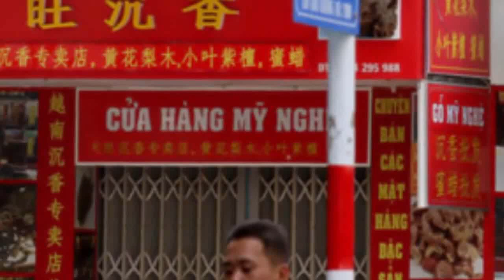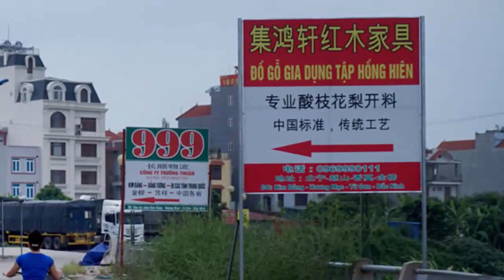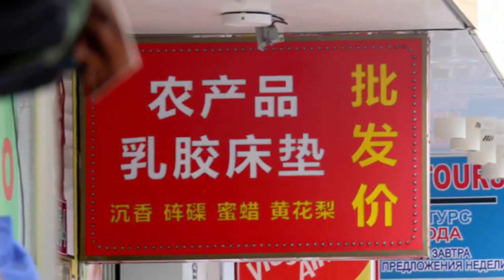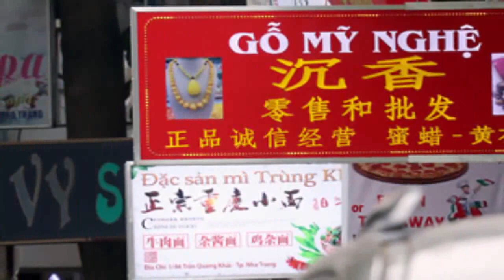Phẫn nộ Trung cộng mang hẳn đoàn khách 40ng mặc áo 'đường lưỡi bò' vào Nha Trang